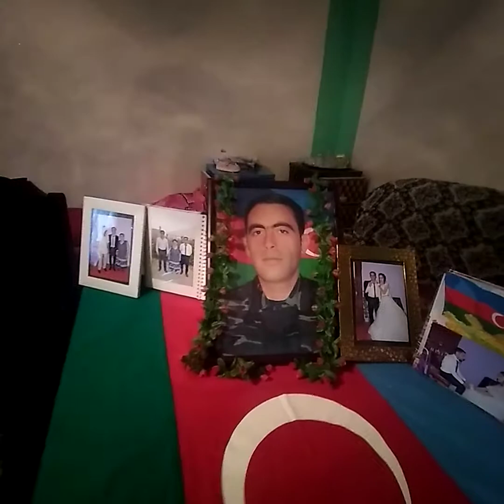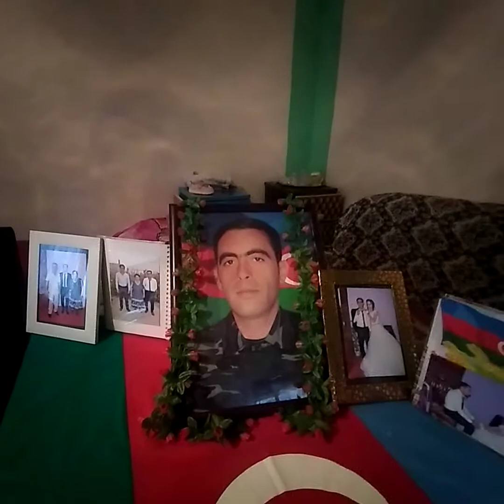18.10.2020 BƏRDƏ RAYONU ALPOUT KƏNDİ ŞƏHİDİMİZİ SON MƏZİLƏ YOLA SALIRLAR ALLAH RƏHMƏT ELƏSİN(1)